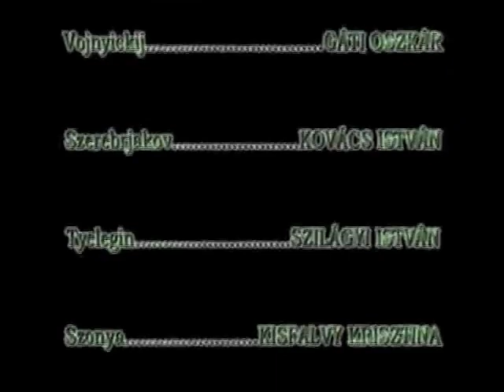Csehov: Ványa Bácsi (Győri Nemzeti Színház) – digitálisan javított változat, két felvonás egybefűzve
Ez a 2014-ben YouTube-ra feltöltött előadás digitálisan javított változata. Megtörtént a hangsáv zajtalanítása és a színtelítettség korrigálása, a két felvonás egybe fűzése.

Csehov: Ványa bácsi

Asztrov: Maszlay István
Marina: Baranyai Ibolya
Vojnyickij: Gáti Oszkár
Szerebrjakov: Kovács István
Tyelegin: Szilágyi István
Szonya: Kisfalvy Krisztina
Jelena Andrejevna: Szina Kinga
Marija Vasziljevna: Gyöngyössy Katalin
Anfisza, szolgáló: Balla Ica

Rendező: Szántó Erika

Győri Nemzeti Színház